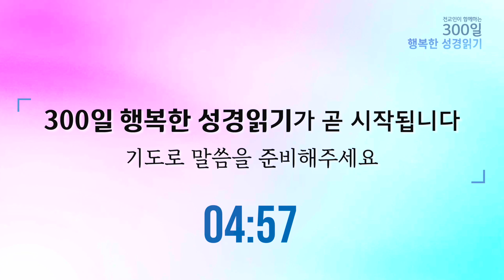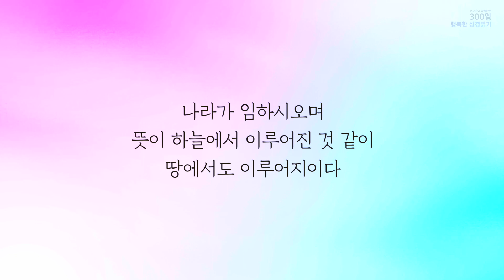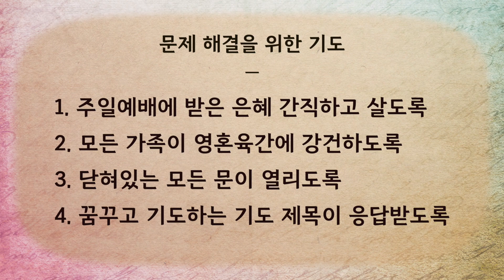2023. 11. 12. (주일) 요한복음 16~18장